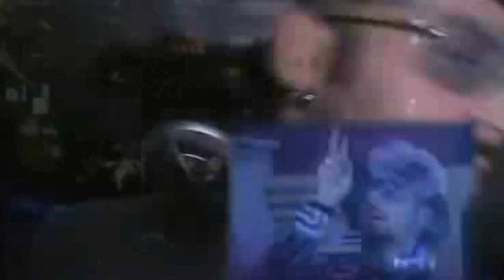MLG Toujours - Giji Dagoshtnio (420 REMIX)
Lamour Toujours, à la MLG